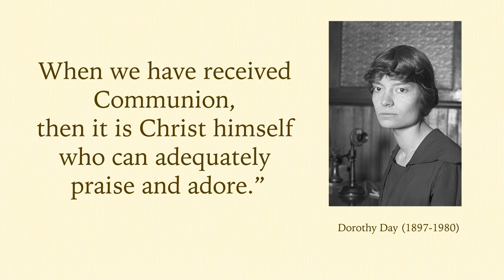Eucharistic Moments with Bishop David M. O'Connell, C.M. - Dorothy Day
In this video series, Bishop of Trenton, David M. O'Connell, C.M. shares what the saints and holy men and women teach us about the Eucharist. There are 25 videos averaging from 1:00 to 2:00 minutes. This series is part of the Diocese of Trenton's participation in the National Eucharistic Revival to renew the Catholic Church, and enkindle a love for the Eucharist by encountering Jesus in the Blessed Sacrament.

In this episode, Bishop O'Connell tells us about Dorothy Day an American Catholic journalist, social activist and co-founder of the Catholic Worker Movement.  She referred to the Eucharist hundreds of times in her diaries.